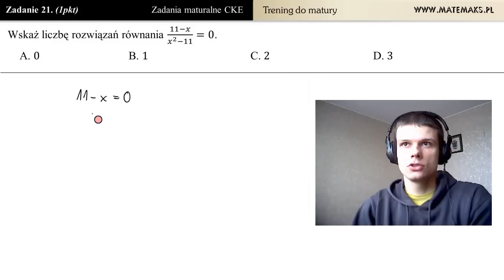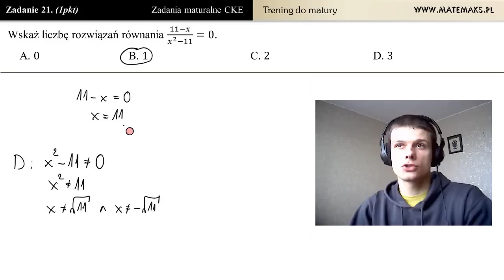[Zad 21] Wskaż liczbę rozwiązań równania wymiernego (trening do matury)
Ile rozwiązań ma równanie wymierne (11-x)/(x^2-11)=0 ?